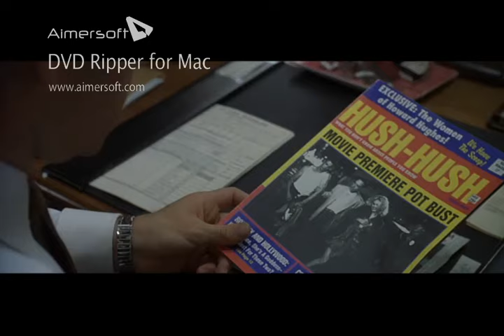LA CONFIDENTIAL Rolo Tomasi Scene